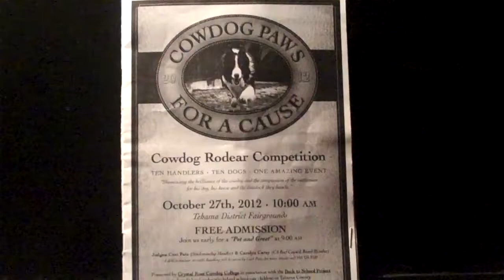Cowdog Rodear Competition